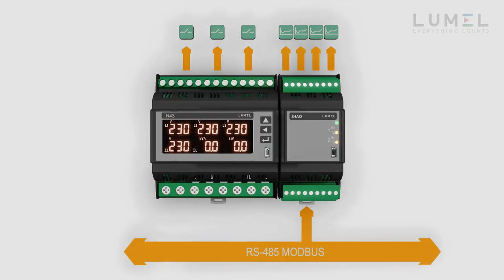S4AO - new module of 4 analog outputs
We are pleased to announce the launch of new products – S4AO.
It is a module of 4 analog outpts dedicated to convert numerical data to standard (voltage or current) signals, by means of the MODBUS protocol.

The output signals are divided into 2 sets of 2 outputs, which are isolated between themselves.
RS-485 and USB ports are isolated from outputs signals and the supply.

The module setting can be easily done through USB or one of the RS-485 interface using the free e-Con program.